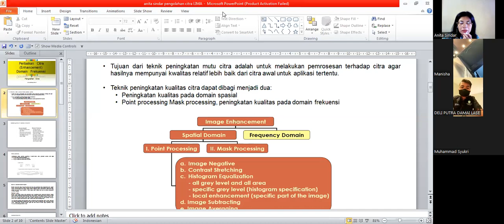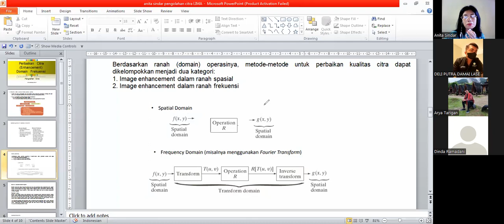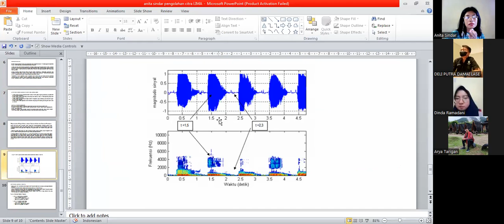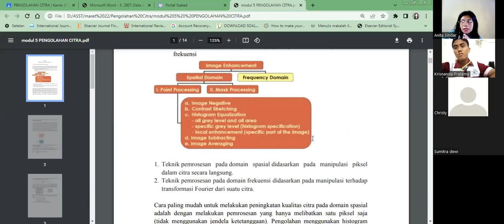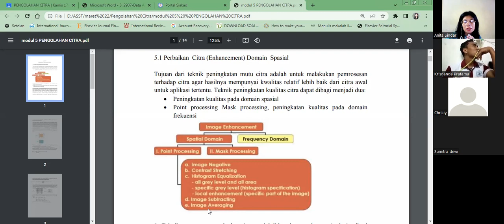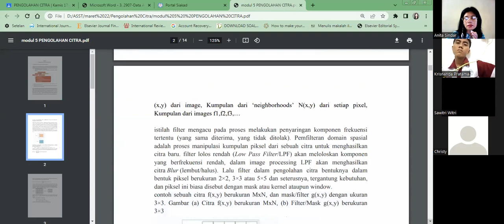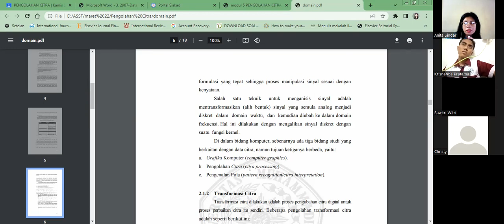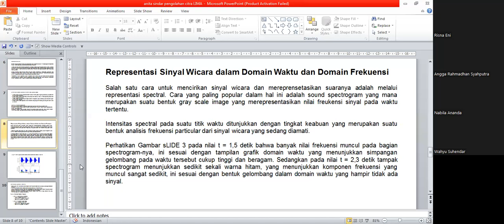Perbaikan Citra Domain Frekuensi